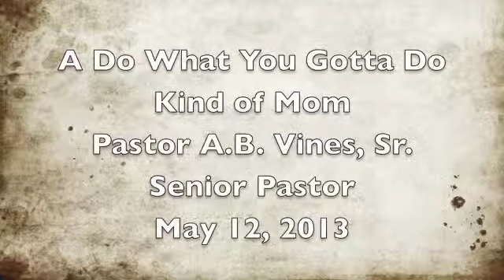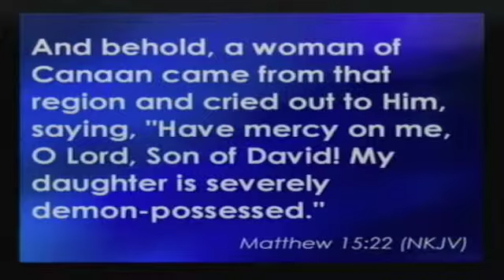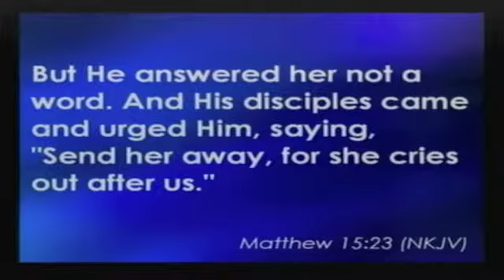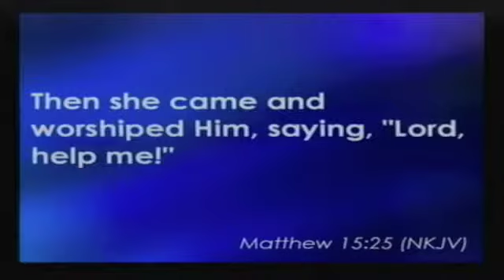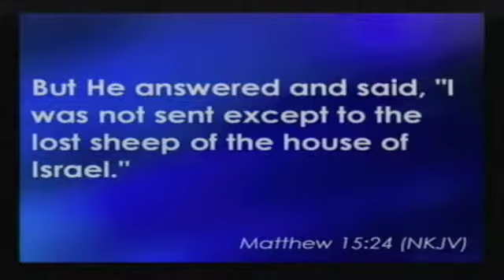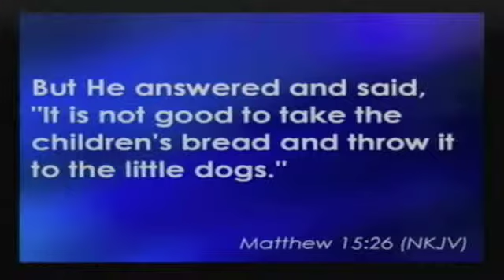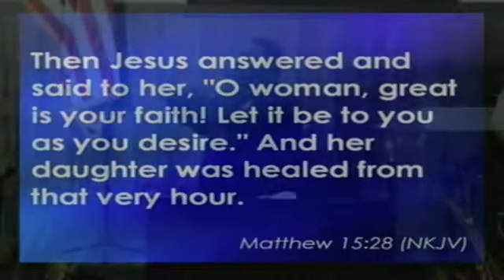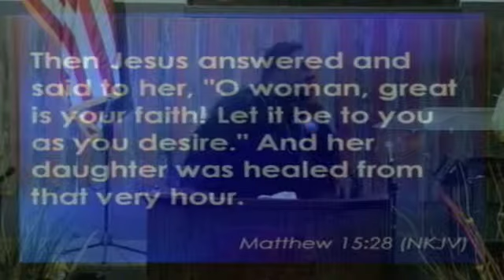New Seasons Church Spring Valley CA(San Diego)-Mother's Day Sunday May 12, 2013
Mother's Day Sunday May,12, 2013-A Do What You Gotta Do Kind Of Mom-Dr. A.B. Vines, Sr.-Senior Pastor-The New Seasons Church is located at 2300 Bancroft Dr., Spring Valley,CA 91977(San Diego,CA). Our service times are Sundays @ 8am, 9:30am and 11:15am. Bible Study is on Wednesdays at 7:00pm. on Sundays@ 8am, 9:30am and 11:15am PT and Bible Study on Wednesdays at 7pm PT. Our church office phone number is .